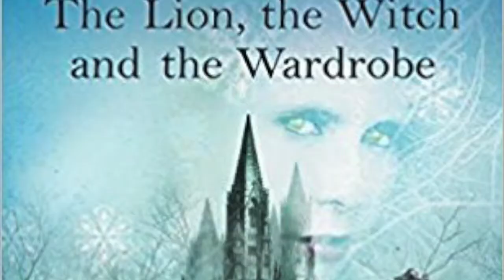The Lion, the Witch, and the Wardrobe 7